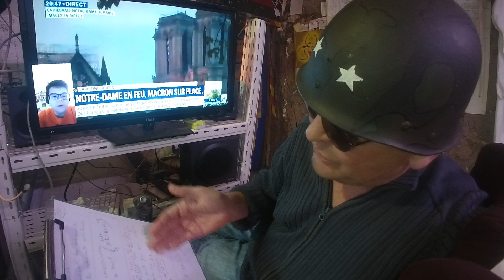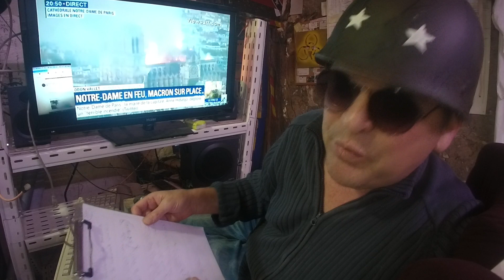Confinement 23 jours plus tard Episode 3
médicaments souveraineté, forêt amazonienne, croix rouge masques, chine 5g,  usa Boris Johnson.